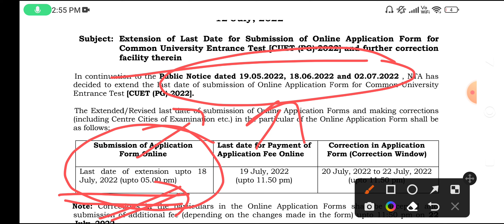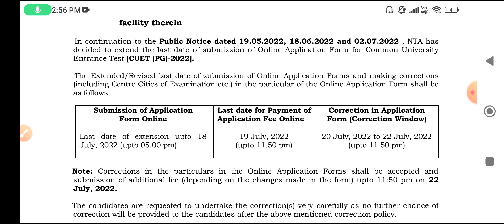CUET PG 2022 application form, cuet pg entrance exam 2022 | cuet pg entrance admit card 2022